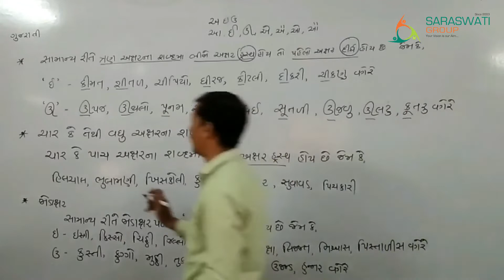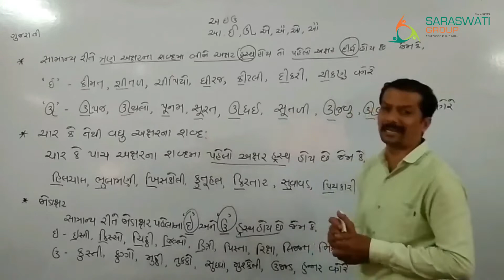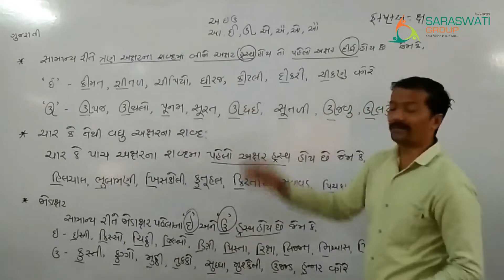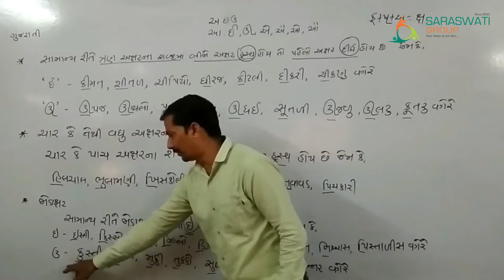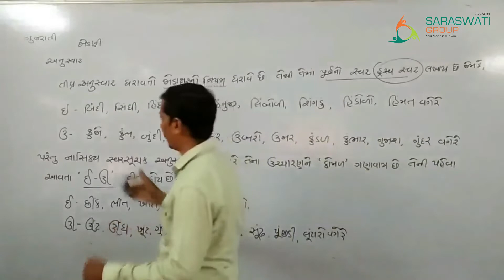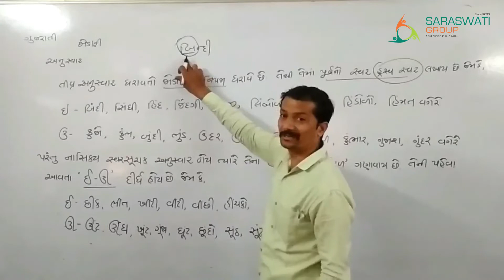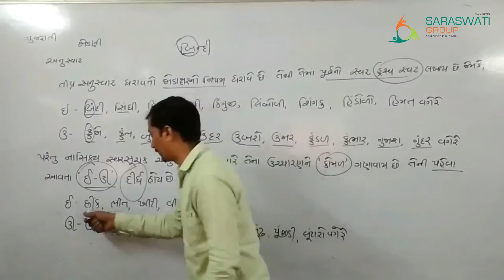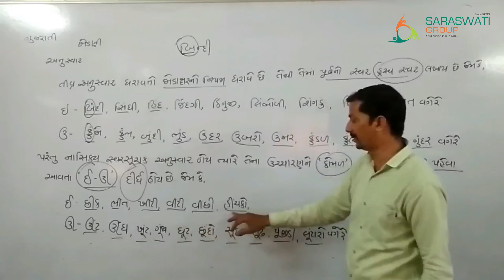Gujarati II STD 11 II JODANI II PART 2 II Bharat Sir II Saraswati Group Of Education